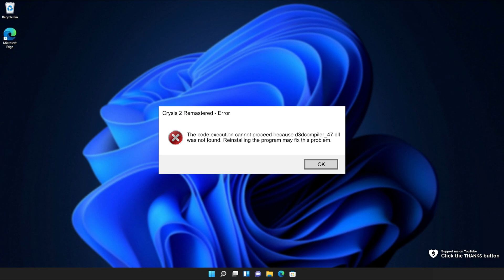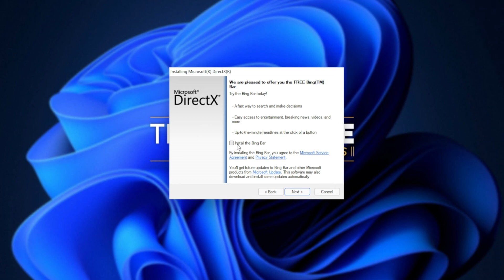Fix d3dcompiler_47.dll Missing Crysis 2 Remastered Error | Simple Fix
Are you getting the d3dcompiler_47.dll missing error when starting Crysis 2 Remastered? Well, don't worry, it's super common and this video will show you how to fix it. By the end, you'll be able to use the program as normal once again. It's a simple fix.

Timestamps:
0:00 - Explanation
0:54 - DirectX Runtime from Microsoft
1:04 - Installing DirectX Runtime